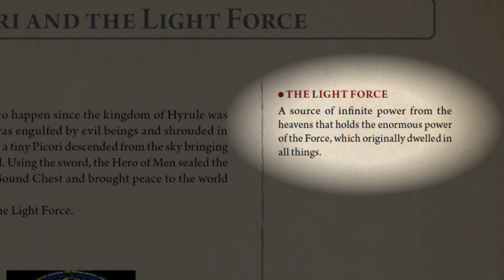What is "The Force" in The Legend of Zelda? (Zelda Theory)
The Force is a broad term referenced in the Hyrule Historia which applies to the Legend of Zelda franchise, but what is this so called "force?" Similar to The Force in Star Wars, the Force in The Legend of Zelda is an energy that resides within all living things, and turns out to be synonymous to the Life Force which plays a critical role in Phantom Hourglass with Bellum. This information is fundamental to many of our theories that will be posted within the next couple of months so be sure to subscribe and enable notifications so you'll know when we upload the next theory in the series.

We work hard to deliver quality Zelda videos on twice a month.

Timestamps:
0:00 The Force in The Legend of Zelda - intro
0:40 Relating The Force from Star Wars to Zelda
2:07 The Force = Life Force
3:37 The Force's influence in other Zelda topics

Footage used:
Nintendo
ZorZelda
Gamescapes
Zelda Master
CommunityGame

Music used in this video by:
Nintendo